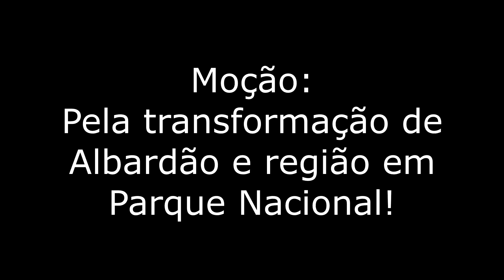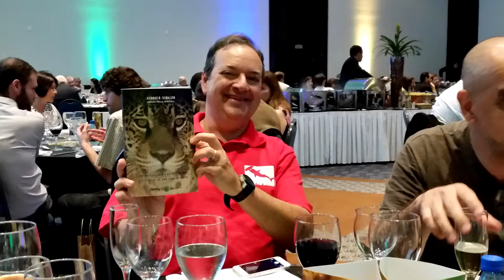Moção do Albardão no VIII CBUC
Aprovação por unanimidade da moção proposta pela Rede Pro UC, e Divers for Sharks no Oitavo Congresso Brasileiro de Unidades de Conservação, Realizado em Curitiba, PR - Brasil, no Expo Unimed e com realização da Fundação Boticário